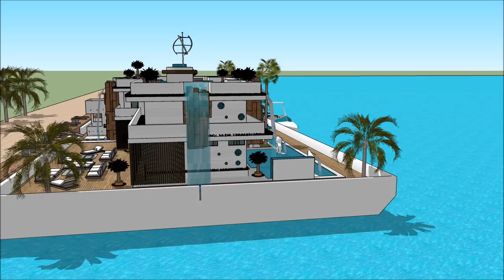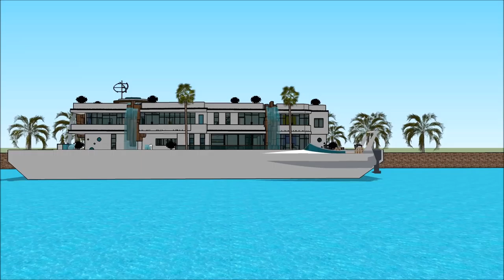Herenhuizen nieuwbouw Drijvend herenhuis Sketchup Botenhuis luxe herenhuis architectuur modernisme i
The floating house villa houseboatzania launching an innovative high-end luxury yacht floating house villa mansion home design potentially as a display of exhibition of the Herenhuizen nieuwbouw Drijvend herenhuis Sketchup Botenhuis luxe herenhuis architectuur modernisme i.

The collection of the Floating house villa houseboatzania concept of Herenhuizen nieuwbouw Drijvend herenhuis Sketchup Botenhuis luxe herenhuis architectuur modernisme i consists of high luxury and architectural art pieces in minimalism combined with living on the waterfront of the harbour.

The floating house villa mansion yacht design has the basis to sustain living with high standards and contemporary structural design - Herenhuizen nieuwbouw Drijvend herenhuis Sketchup Botenhuis luxe herenhuis architectuur modernisme i with numerous of prospects for excessive living and celebrating the desire of life worldwide: